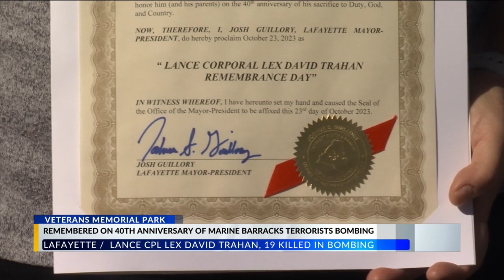Former Lafayette marine remembered during 40th anniversary of Beirut bombing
On Monday, a graveside ceremony was held to remember a Lafayette teenager killed 40 years ago while stationed in Beirut, Lebanon on that day.